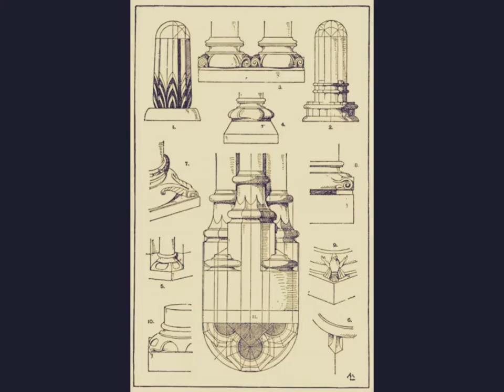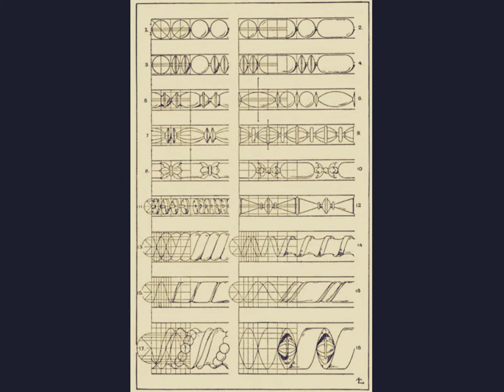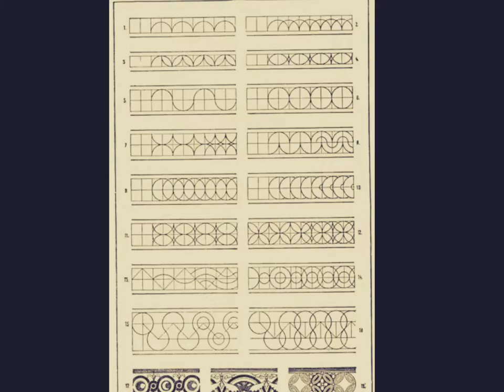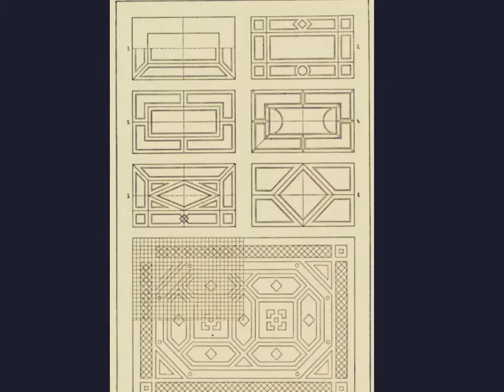A Handbook of Ornament 1898 by Franz Sales Meyer